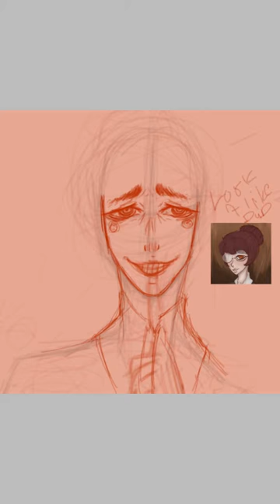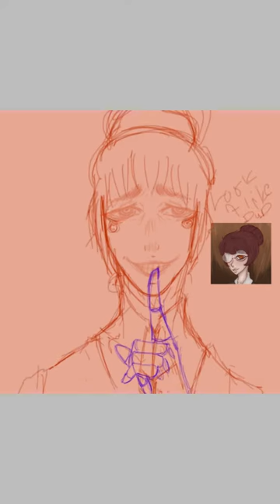"Quiet in the library" [speedpaint]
My character Asako the libraian, haven't drawn her in awhile so I hope you enjoy ;O.